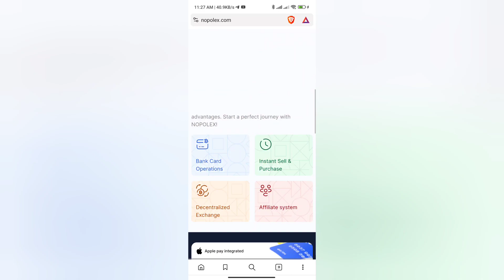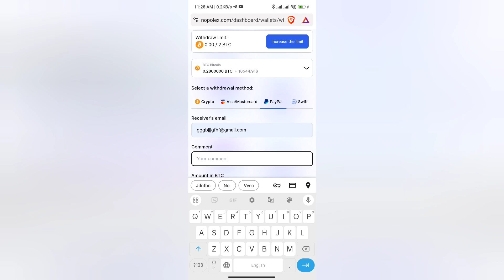Nopolex Withdrawal | Nopolex Real or Fake | Nopolex.com Review | Scam or Legit | BTC Withdrawal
Nopolex Withdrawal

Pleapse watch till end for Nopolex.com Withdrawal reasons.

Welcome Guys to our YouTube Channel Here is a video on Nopolex Real or Fake

Welcome Guys to our YouTube Channel Here is a video on Nopolex Withdrawal

In today's video I will show you the reality of Nopolex Withdrawal